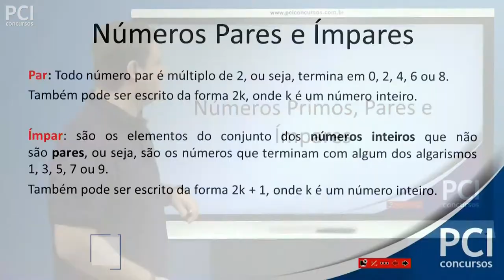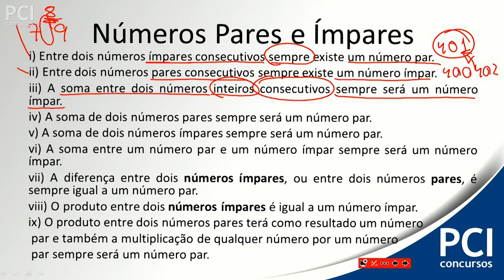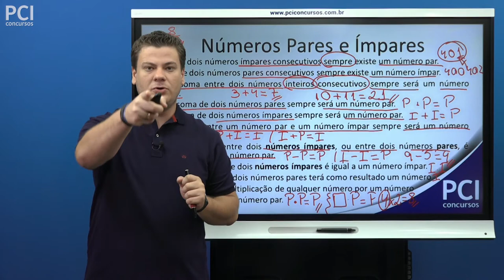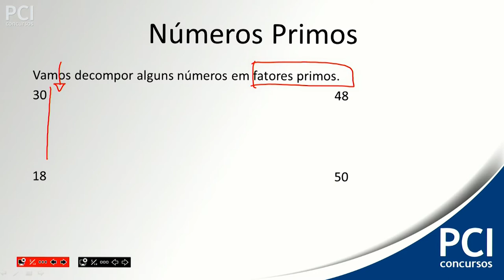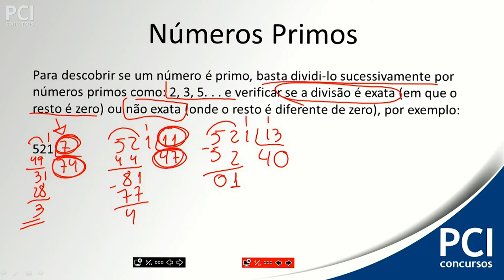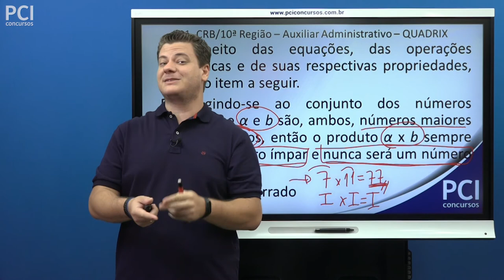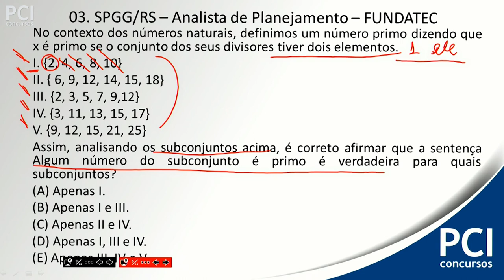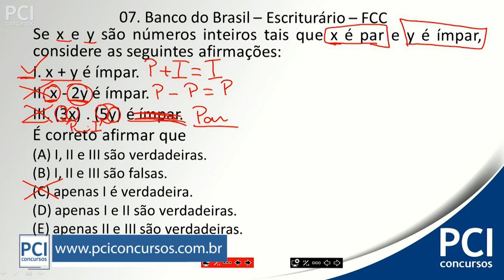Aula 16 - Números Primos - Pares e Ímpares